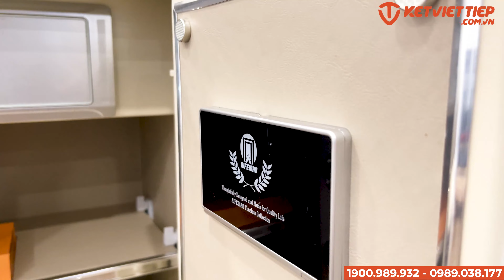[Chống khoan phá] Két sắt nhập khẩu Hạng A cực sang cực đẹp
✅Một mẫu két sắt nhậu khẩu thép dày chống mọi khoan phá. Đặc biệt với tính năng thông minh, mở khóa vân tay, điện tử nhanh nhay, an toàn và bảo mật đã giúp mẫu két sắt Aifeibao HK-A1/D-60HM trở thành mẫu két sắt nhập khẩu bán chạy nhất từ đầu năm 2023. Hãy cùng két sắt Việt Tiệp đánh giá những tính năng truyệt vời của mẫu két sắt nhập khẩu cực đẹp này nhé.
✅Link mua két sắt chính hãng dành cho bạn với ưu đãi

✅Tính năng két sắt ưu việt bạn sẽ yêu thích
►Sử dụng vân tay để mở khóa
►Sử dụng mật mã để mở két sắt thông minh
►Mở khóa bằng cách kết hợp vân tay+ mật mã
►Sử dụng chìa khóa cơ để mở két
►Smart Phone quản lý két sắt thông minh Aifeibao từ xa

👉Két sắt thông minh Aifeibao HK-A1/D-60HM
- Chất liệu: Thép đúc liền khối, sơn Nano.
- Kích thước: Cao 60cm+2.8cm chân đế, rộng 41cm, sâu 37cm+2.0cm mặt khóa và tay nắm.
- Màu sắc: Màu lam ngọc, màu trắng kem và màu vàng đất.
- Có thể quản lý qua Smart Phone.
- Tính năng mở 5IN1 bao gồm: Vân tay, mật mã, kết hợp mở vân tay+ mật mã, App qua Smart Phone, chìa cơ khẩn cấp.
- Công nghệ vân tay tĩnh mạch.

► Top 3 mẫu két sắt Việt Tiệp gia đình 100kg, chống cháy, bán chạy nhất 2023

► Chi nhánh:
CS Hà Nội: Số 31, Đường Louis 6, Louis City Đại Mỗ, Nam Từ Liêm, HN
CS Quảng Ninh: Số 248 Cao Thắng, TP Hạ Long,Quảng Ninh
CS Hồ Chí Minh: Số 209, Đường Trương Thị Hoa, Phường Hiệp Thành, Q.12, TP.HCM